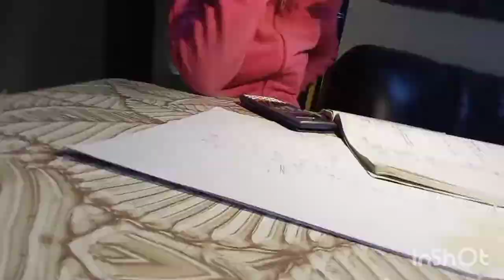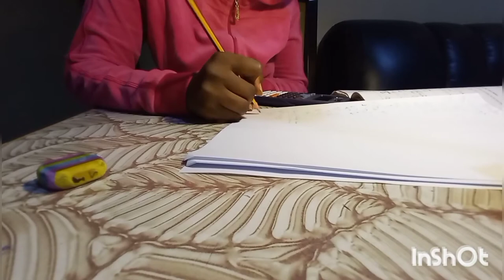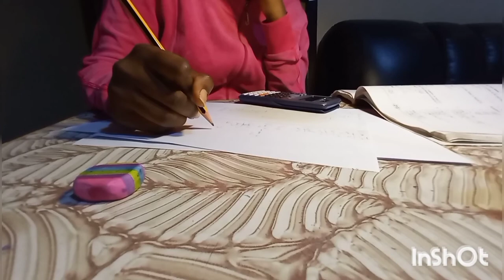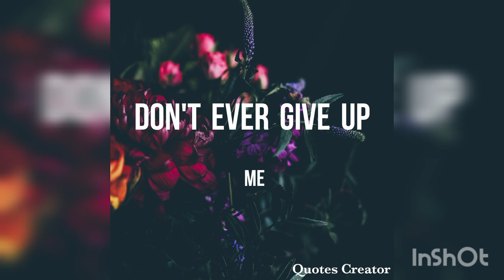STUDY WITH ME|WASSCE PREPARATION |STUDY VLOG🇸🇱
Hey huys welcome to me my channel

musician - Philip E Morri

all the songs were added by me (fatmata Binta jalloh)except otherwise